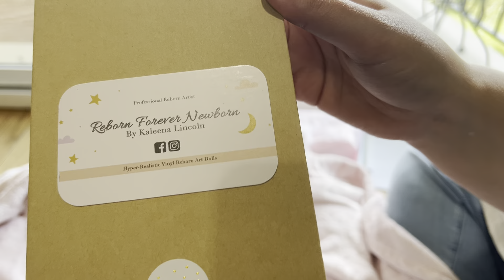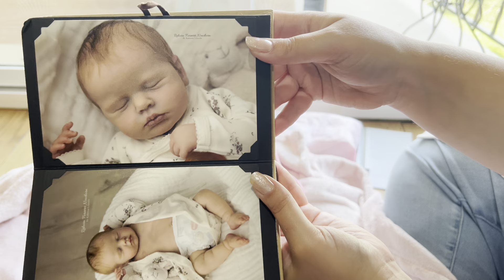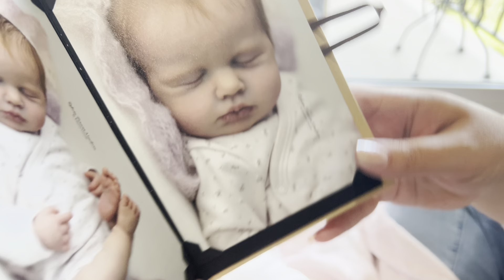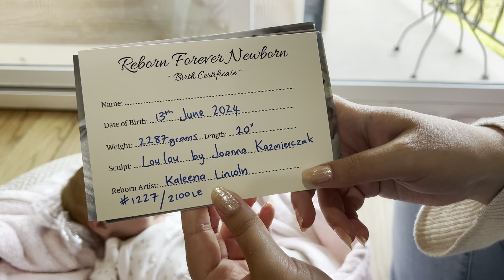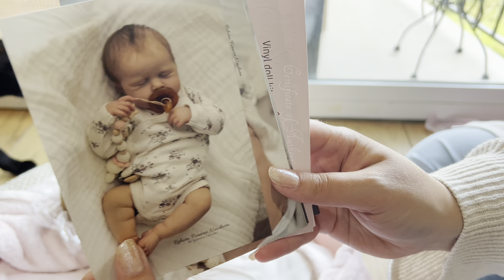Reborn Box Opening ✨ Lou Lou by Joanna Kazmierczak reborned by Kaleena Lincoln